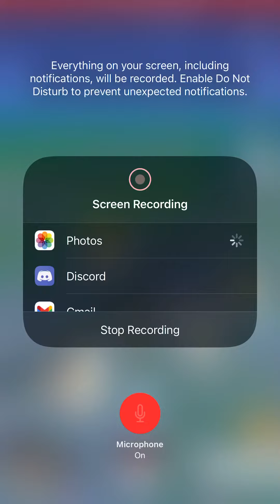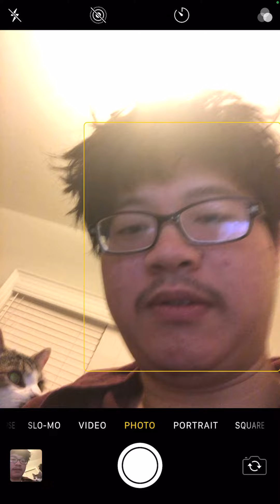鋼柱第三贏 （連五勝系列）